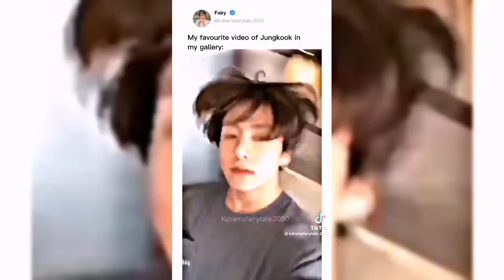BTS TIKTOKS THAT YOU HAVE NEVER SEEN CUZ I MADE SOME OF THEM | PJMXZO _